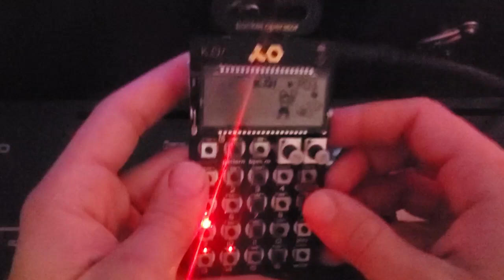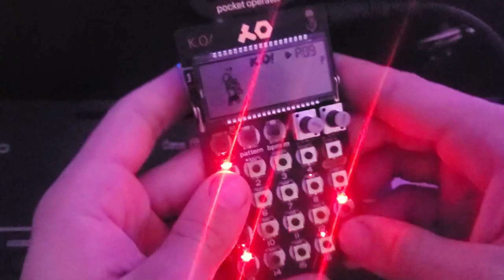KO Beat, But Drop-3 Is Very Mad At You.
Last KO vid of the yar. was gonna upload next year but I couldn't wait aha.